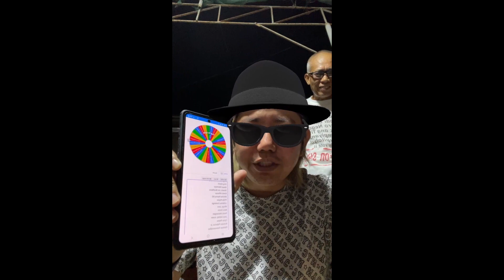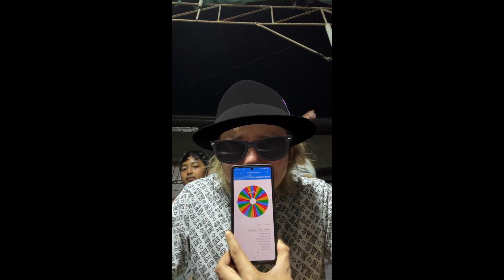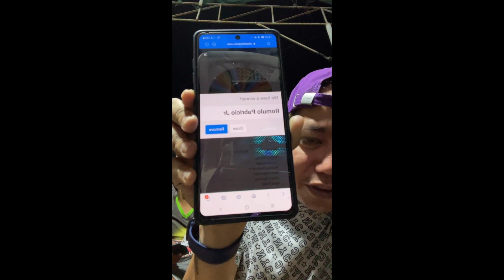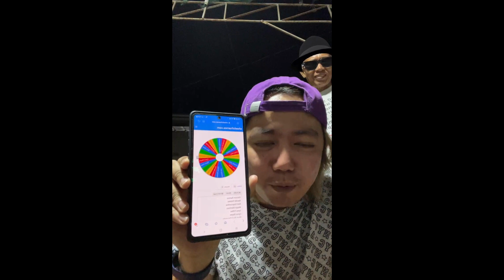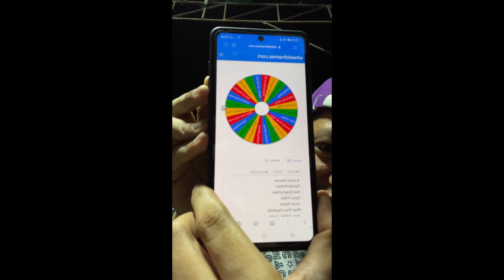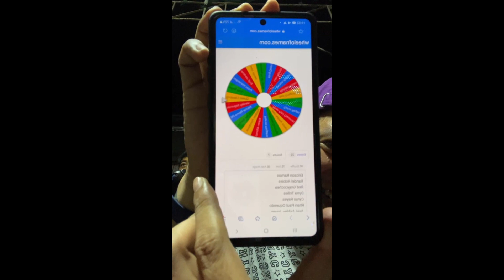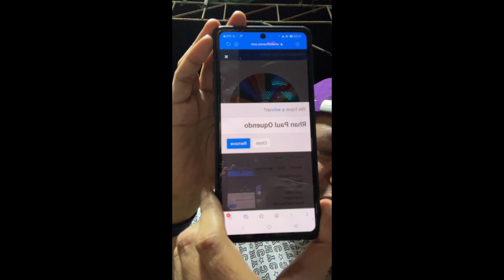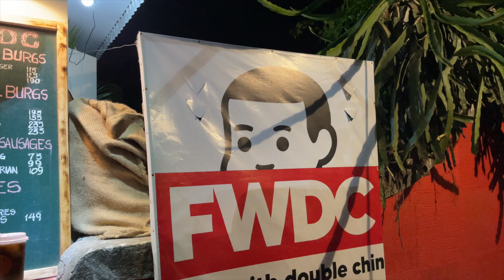Raffle... Raffle... | AR Dizon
Celebrating small wins... Congratulations to all the winners and thank you for all your support!

Winners of FWDC Quarter Pounder
AJ Carayap
Romulo Pabricio

Winners of Php100 Load/Cash
Maqui Martinez
Renz Dizon
Queen Capulong
Bianca Maurico
Rhan Paul Joshua Oquendo